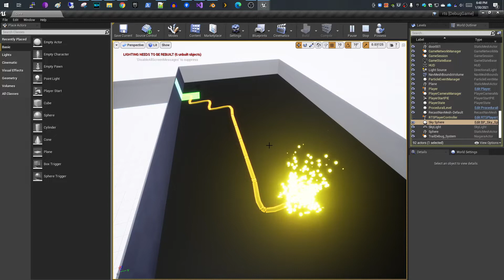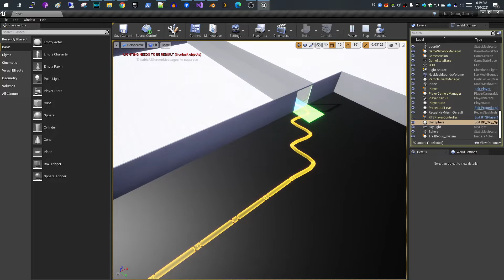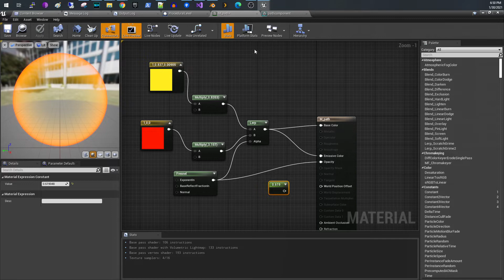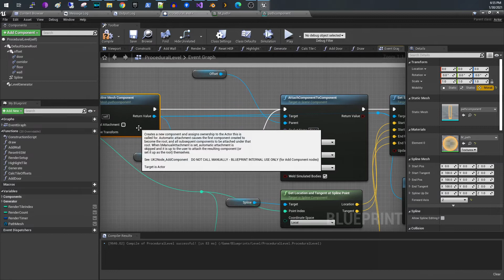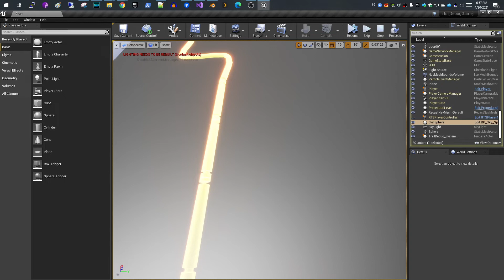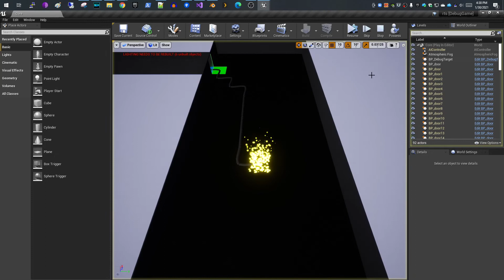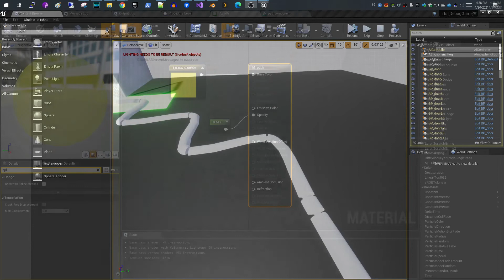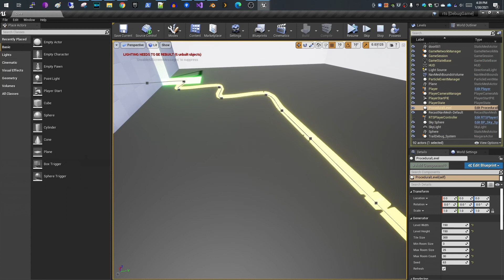Spline Tutorial using Blueprints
In this video we create a dynamic spline using blueprints, and I also give you a tip about materials for spline mesh components.